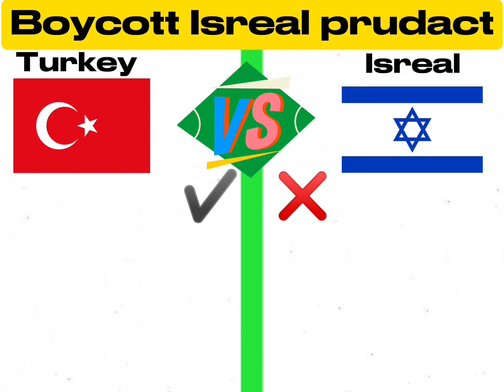USE 🇹🇷 TURKEY PRUDACT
boycottisraeliproducts freeplastine turkey. Boycott Isreal prudact